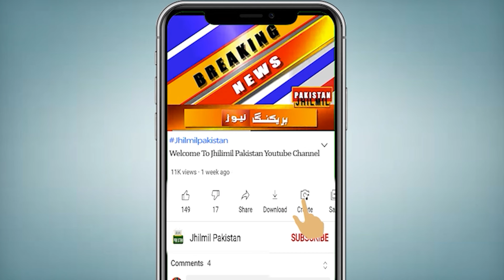Horrific Killing of 28 People in Karachi | karachi today news in urdu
Topics Cover In this Video:
karachi
Karachi Weather
karachi latest updates
karachi city
karachi report
karachi update
karachi today
karachi  update today
weather update today karachi
karachi news
karachi
Breaking news
latest news Pakistan
today news
Karachi: What happened in Gulistan Johar? The passers-by were terrified | karachi today news update
Every eye was teary-eyed over the terrible incident in Karachi | karachi live update today